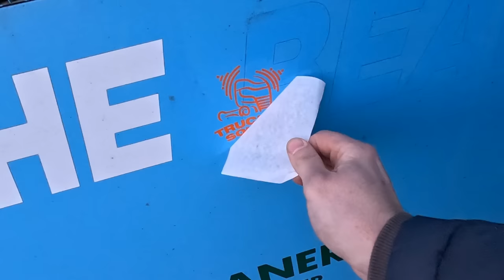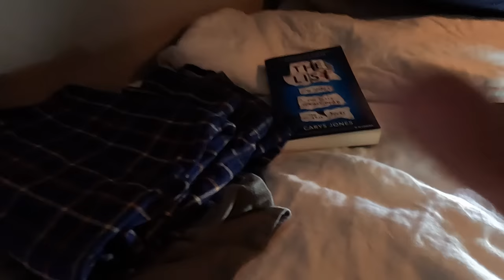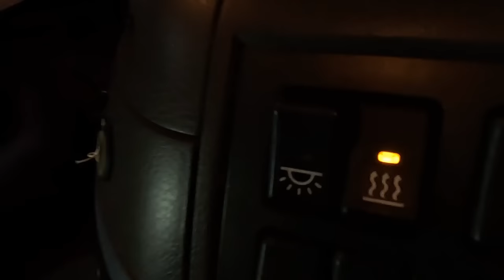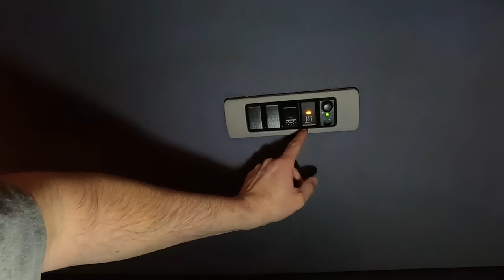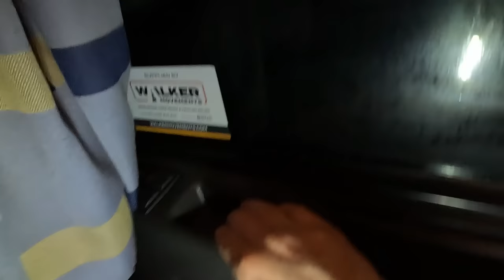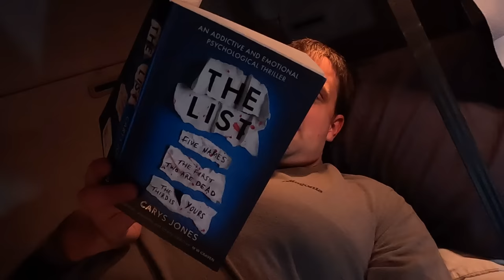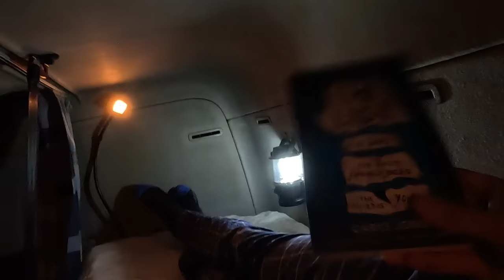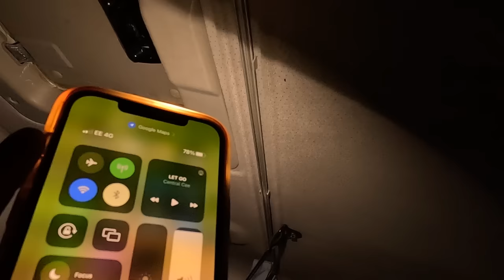Camping In A Truck On A HAUNTED Airfield | *NO NIGHT HEATER*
Trucker Tim
WISBECH
PE14 4FQ